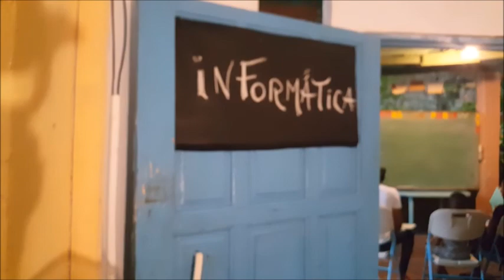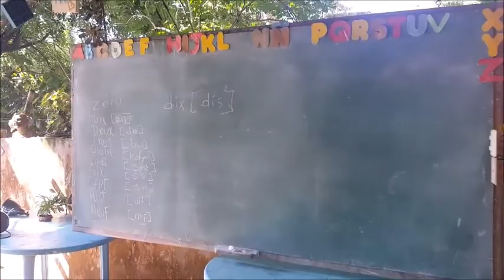les adc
Description